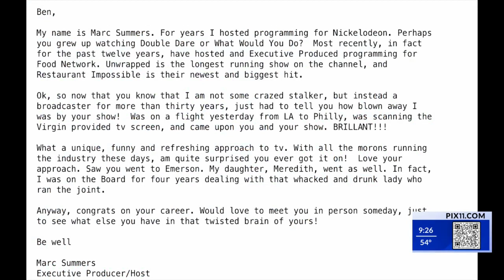Sitting down with TV legend Marc Summers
PIX11's Ben Aaron sits with television legend Marc Summers to discuss his life, career, and his new off-Broadway show "The Life and Slimes of Marc Summers."